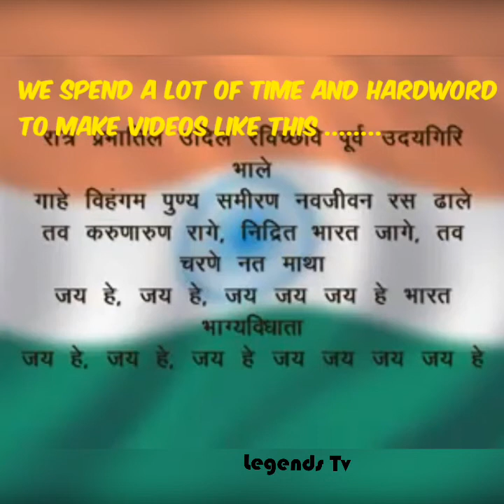Full National Anthem of India.| Must Watch.| Motivational song.